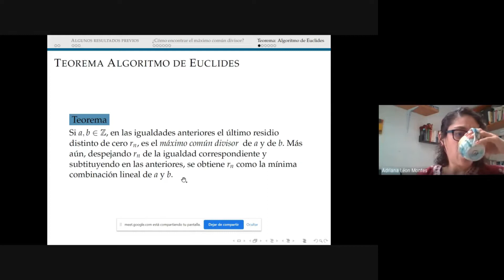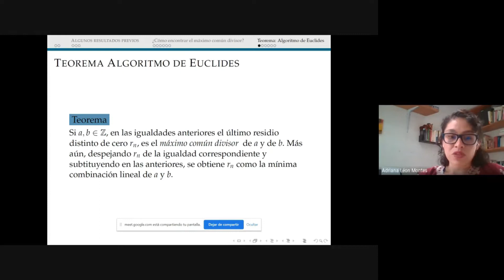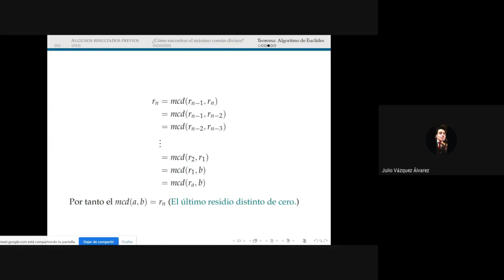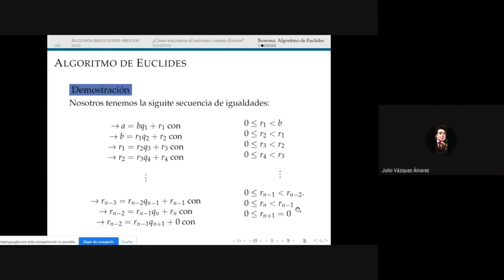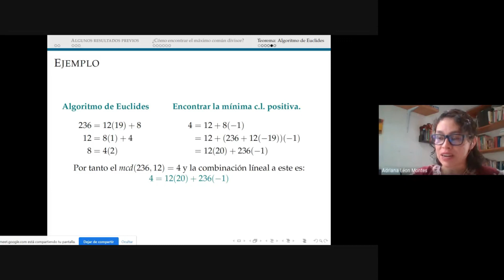Repaso del Algoritmo de Euclides.(Clase 19/03/2020 )(Parte 2)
Este vídeo es la grabación de una clase virtual de un curso de álgebra superior, basado en los planes de estudio de la Facultad de Ciencias, UNAM.

El teorema principal que se demuestra en esta clase es el algoritmo de Euclides.

Cabe mencionar que esta clase virtual surge por la cancelación de las clases presenciales en la universidad debido a la pandemia del Coranavirus.